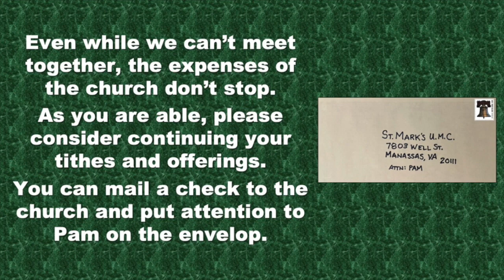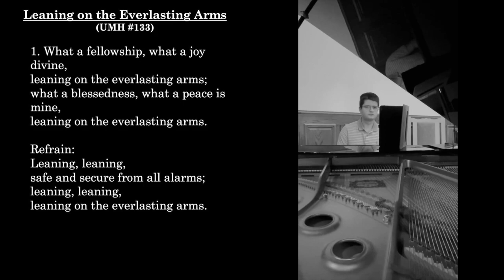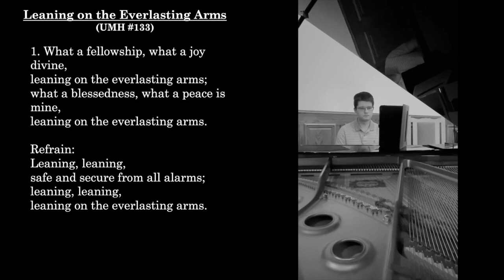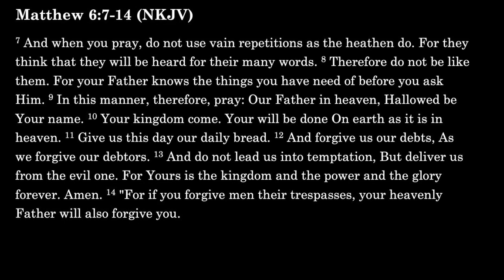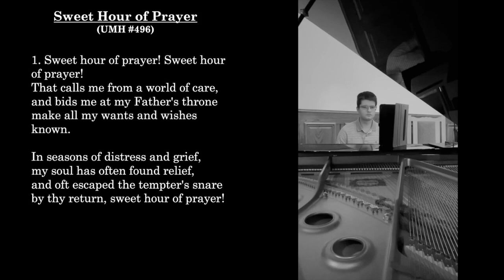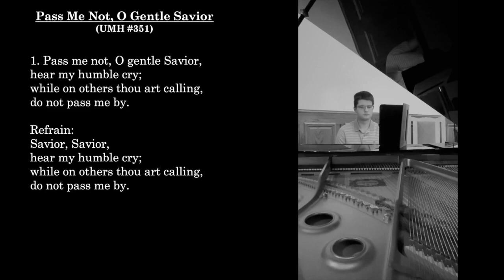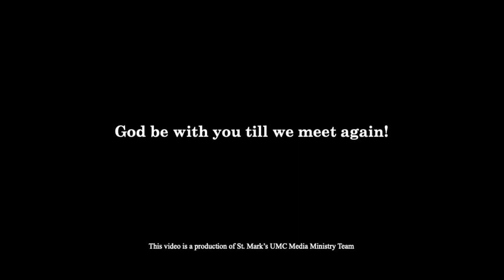20210221 Music and Message HD 720p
Weekly Worship Service for February 21, 2021 from St. Mark's United Methodist Church in Manassas, VA.